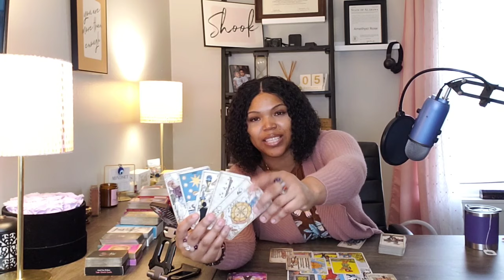SCORPIO ♏️ BAMBOOZLED 🪄👩🏽‍🍳 THEY’RE A COUNTERFEIT ; STARTING OVER.